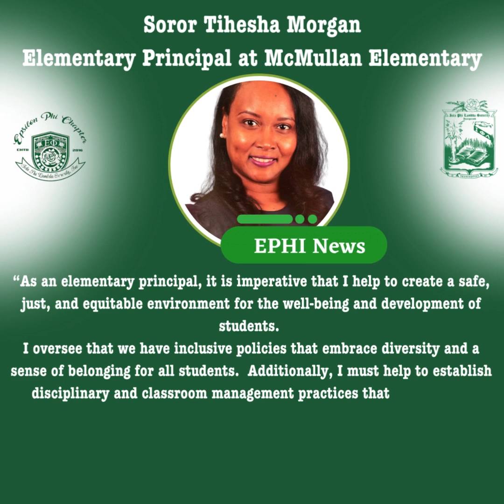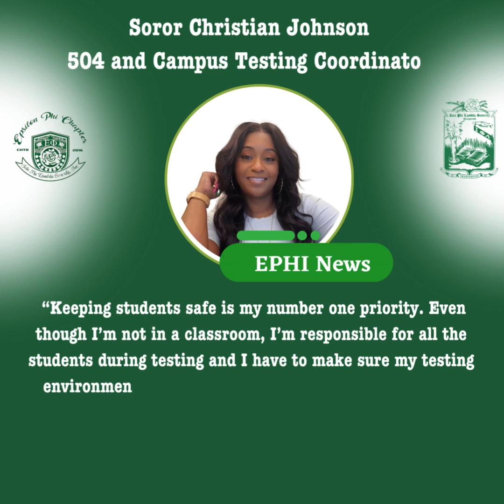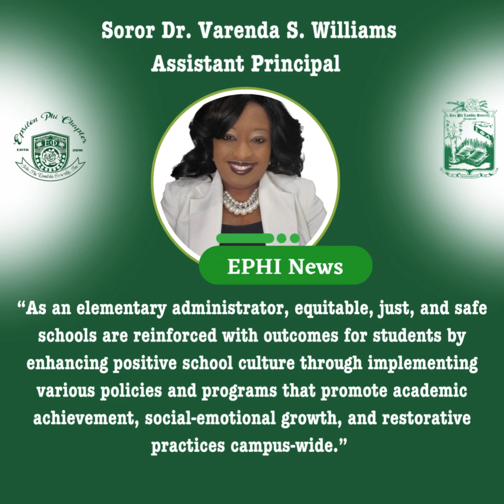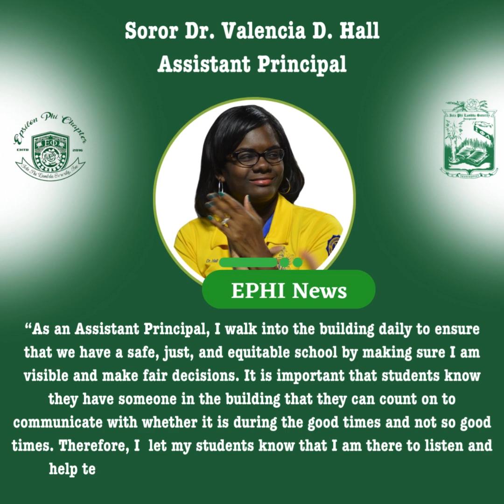AEW Kickoff Video 2023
This video shares chapter educators thoughts on the 2023 American Education Week (AEW) theme for the year.